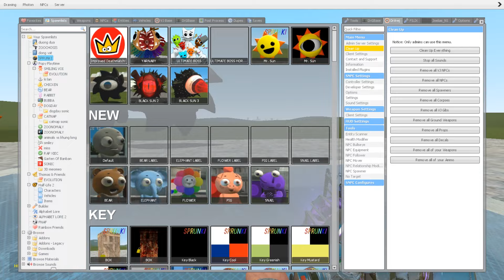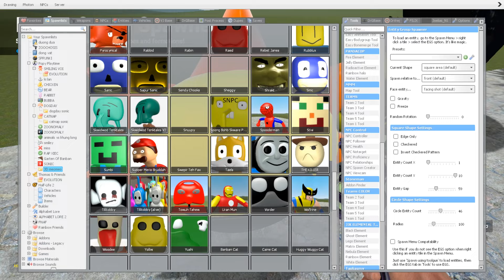NEW EVOLUTION OF MR SUN SPRUNKI PHASE In Garry's Mod